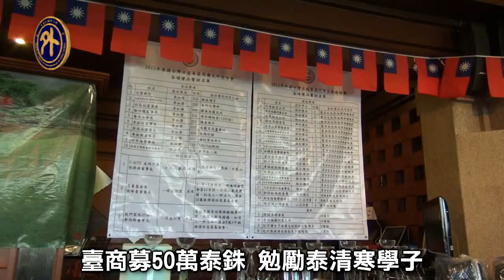泰國臺商慈善盃高球邀請賽